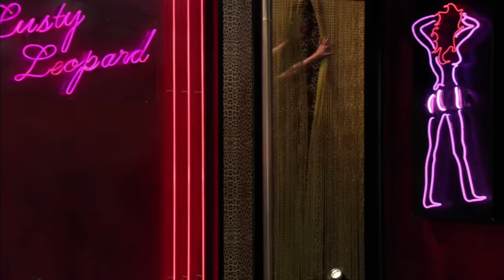Doppelgänger - How I Met Your Mother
The Five Doppelgangers are the five look-alike of each group member that the gang have come across during the series.

himym
Lesbian Robin
Moustache Marshall
Stripper Lily
Mexican Wrestler Ted
Doctor Barney